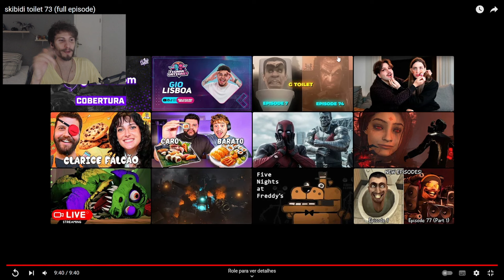skibidi toilet 73 (full episode) - DaFuq!?Boom! | killy reage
Vídeo original: skibidi toilet 73 (full episode) - DaFuq!?Boom!